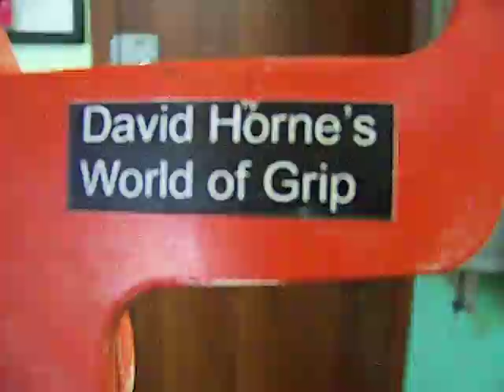Vulcan V2 (red) - 14 lvl "CCS close" (black spring)